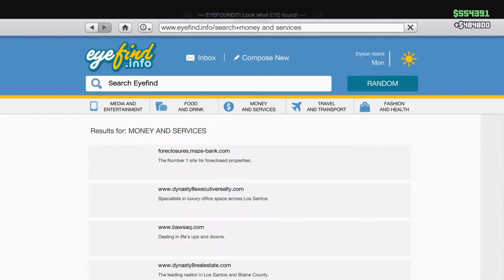Bad Co. fuckery GTA online best moments!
We now have a Twitter! Come check us out!